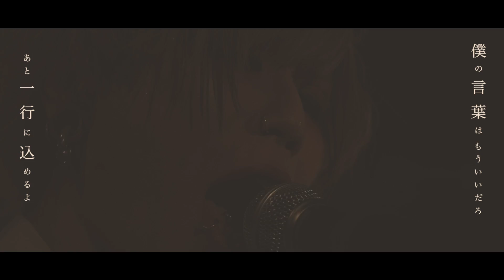nurié - 透明に混ざる。( official video )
2019年6月6日 nurié 0st secret LIVEより『透明に混ざる。』のLIVE MVです。

2019年8月14日より全国専門店取扱開始。
nurié 1st Single「モノローグ」
1.モノローグ
2.透明に混ざる。
3.【ばいばい】

価格:1,500円
型番NRNR-001

10/26(土) 心斎橋MUSE BOX
大角龍太朗生誕記念アコースティックパーティー
「大角を祝ってよ！」

12/21(土) 新宿スタークレーン
1st ONEMAN LIVE「人間になってよ！」